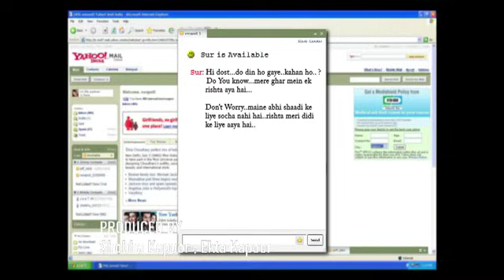Kitni Mohabbat Hai | Full Episode 111 | New Tv Show Kritika Kamra and Karan Kundra | Dangal TV